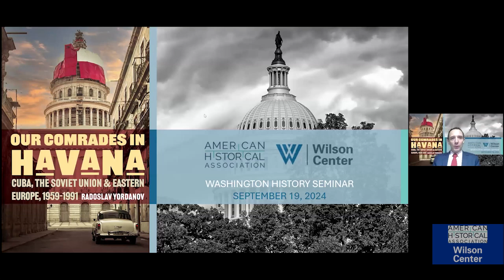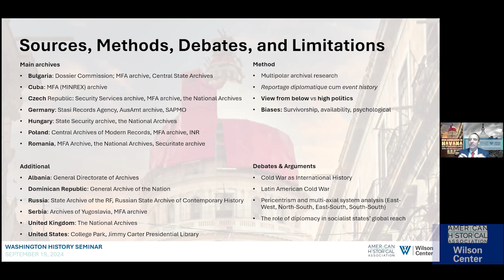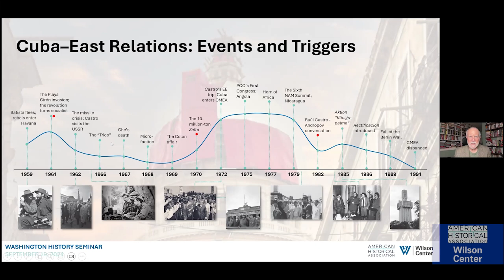Our Comrades in Havana: Cuba, the Soviet Union, and Eastern Europe, 1959-1991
Join Radoslav Yordanov (Harvard University) for a discussion on his book, Our Comrades in Havana.  In the immediate aftermath of its successful revolution, Cuba was heralded by socialist nations as the vanguard of communism in Latin America. But by the late 1980s, Havana’s relationship with the Soviet-led socialist bloc had soured over its inability to adopt modes of socialist planning and Mikhail Gorbachev's reforms. Yordanov examines Cuba’s ideological, political, and economic relations with the Eastern European states. Eastern European diplomats were entrusted with the task of educating local Cuban leadership in the intricacies of Marxism-Leninism, steering Cuba's governors onto the "correct path of development," helping them eradicate "erroneous ideas" of economic development, and showing them the validity of socialist "morals and ideology." By analyzing Eastern European diplomats' and specialists’ experiences in Havana from the 1959 Cuban revolutionary victory to the 1991 dissolution of the Soviet Union, he sheds new light on Cuba's role in the global Cold War.

Radoslav Yordanov completed his doctoral studies at Oxford University, defending a thesis on Soviet involvement in Ethiopia and Somalia, 1947–1991. This thesis served as a basis for his first monograph, published in the Harvard Cold War Book Series. Following visiting stints at the Russian Academy of Science’s Institute of World History, Columbia’s Harriman Institute, the Institute of Cuban History in Havana and the Davis Center, Radoslav completed his second book, investigating Soviet Bloc-Cuban relations during the Cold War and published with Stanford University Press (2024). His work has appeared in numerous peer-reviewed journals, including The Journal of Cold War Studies, Third World Quarterly, Journal of Contemporary History, International History Review, International Affairs, Estudios Públicos, Revista Brasileira de Politica Internacional, and Journal of Iberian and Latin American Studies.

With comments from Anna Calori (University of Glasgow).

The Washington History Seminar is co-chaired by Eric Arnesen (George Washington University) and Christian Ostermann (Woodrow Wilson Center) and is organized jointly by the American Historical Association and the Woodrow Wilson Center's History and Public Policy Program. It meets weekly during the academic year.